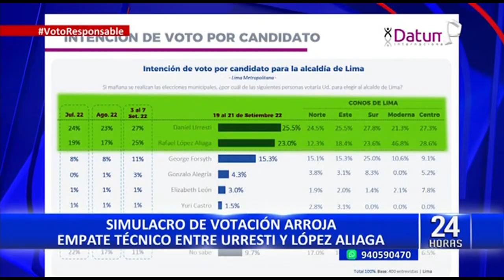Daniel Urresti sobre empate técnico en encuestas: “Todos los meses he estado subiendo 2 puntos"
El candidato por Podemos Perú, Daniel Urresti, recorrió el Asentamiento Humano Virgen de las Nieves en Santa Anita, como parte de su campaña al sillón municipal de Lima y compartió sus propuestas para la recuperación de áreas verdes en el distrito.

El candidato adelantó que de ser elegido, el recojo de basura estaría a cargo de la misma municipalidad de Lima.

Al ser consultado sobre su negativa a declarar a algunos periodistas durante el mitin que tuvo lugar en Villa María del Triunfo, el candidato al sillón municipal dijo respetar a la prensa.

SOBRE EMPATE TÉCNICO

El más reciente simulacro de votación coloca a Daniel Urresti y a su adversario Rafael López Aliaga en un empate técnico. Para Urresti, esto sería fruto de su esfuerzo de campaña.